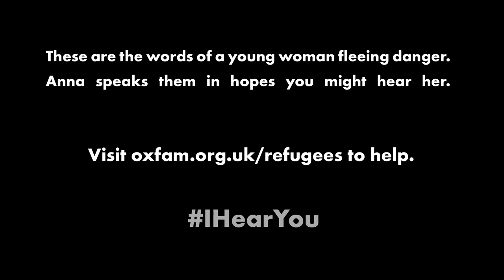What do you think of when you hear the word 'refugee'? This might just make you think again.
The ‘I Hear You’ project is video series that highlights the real life, word-for-word stories of refugees from around the world.

These are the words of a woman fleeing danger who has lost her family. Anna Camp speaks them in hopes that you might hear her.

Find out more about about the refugee crisis and our work